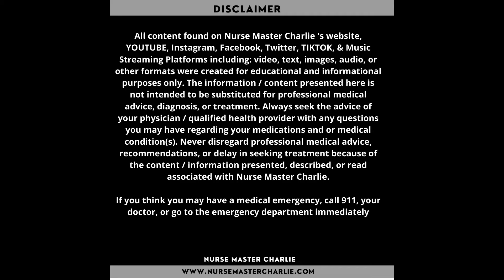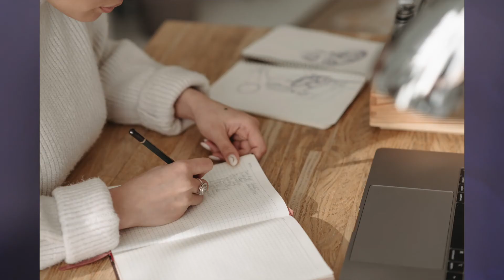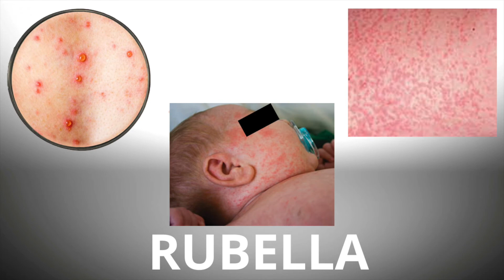RUBELLA | German measles | 3 Day Measles ??? What are those??????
Rubella, the German Measles, the 3 Day measles...what are those??? In this video I describe where RUBELLA came from, what it is, what are signs and symptoms, how to prevent and how to treat it.